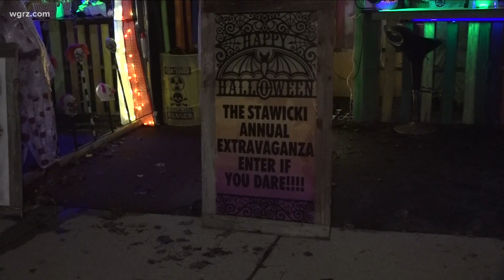A spooky street in Lockport will get you in the Halloween spirit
One Lockport man decorated his house and others on Crosby Avenue to give Western New Yorkers a scare this October.